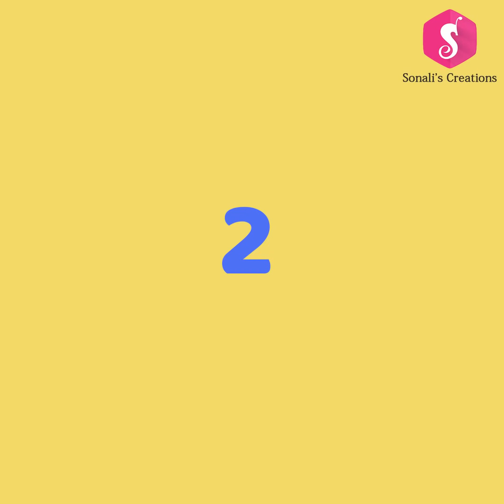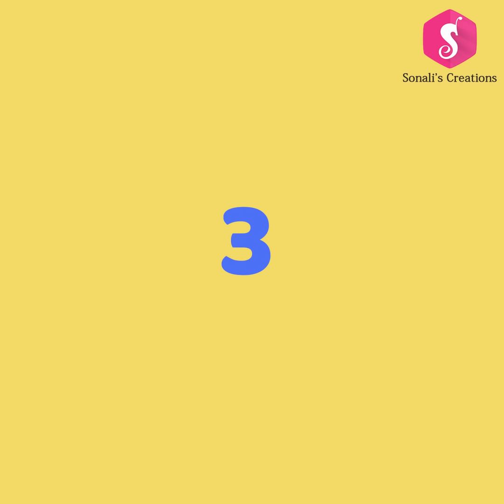3 USEFUL IDEAS from OLD SOIL POT for HOME USES